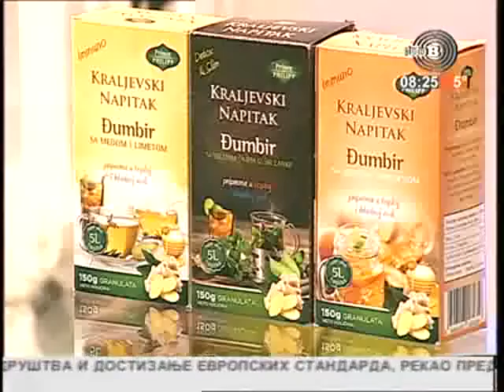Teen Talk 2017 - TV Studio B, Beograde dobro jutro